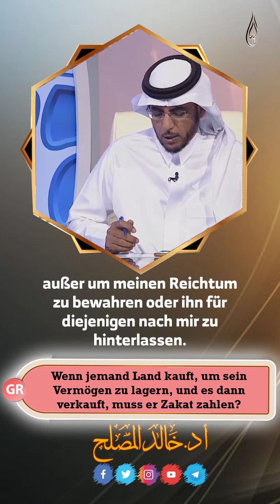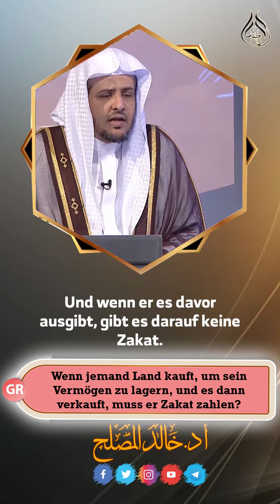Wenn jemand Land kauft, um sein Vermögen zu lagern, und es dann verkauft, muss er Zakat zahlen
- من اشترى أرضا لحفظ ماله ثم باعها هل تجب عليه زكاة